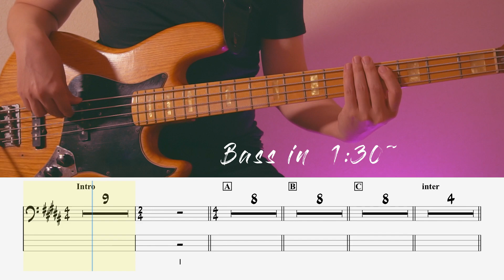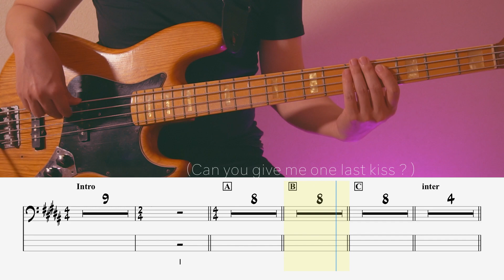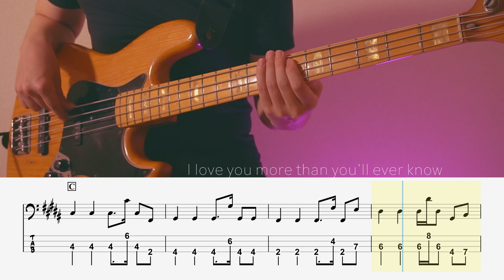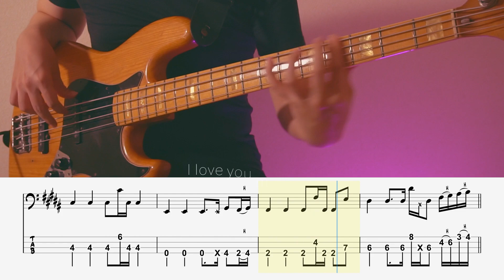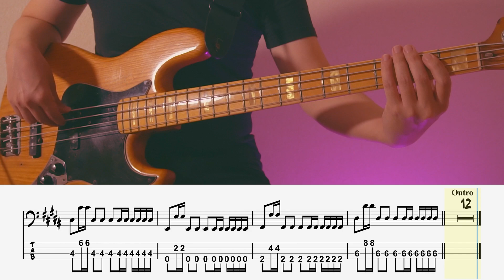【ベースTab譜】One Last Kiss/宇多田ヒカル【4弦】【Bass Cover】【BassTab】【タブ譜】【Transcription】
宇多田ヒカルさんの『One Last Kiss』のベースTab譜ありのBassCoverです！
Bass in 1:30
『シン・エヴァンゲリオン劇場版𝄇』のテーマソング！素敵な曲！

元曲はシンセベースですが、エレキベースで弾けるようにしてます！
今回は4弦ベースver.（レギュラーチューニング）です！

【One Last Kiss】宇多田ヒカル『ベースTAB譜』☆4弦ベース対応

・シールド
    Belden8412
・弦
　DADDARIO
・DI
   Rupert Neve Designs RNDI
・DAW
   Logic Pro
・Drum音源
　BFD3
　WAVES  Diamond
・Tab譜作成
　Guitar Pro

・カメラ
　sony α6400
・照明
　Neewer アドバンスド660
　Weeylite RGB LEDビデオライト
 ・映像編集
　DaVinci Resolve

　（リクエストのすべてにお応えすることは出来ませんが僕が素敵な曲だなと思ったら動画にします！）